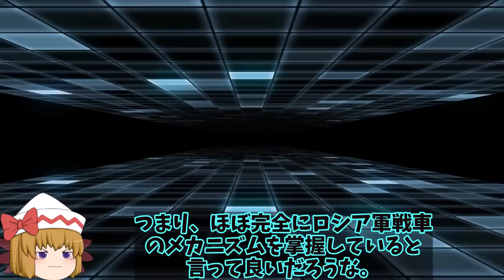【ゆっくり解説・軍事News】烏軍南部ヘルソン最前線突破8月ハイマース攻撃に露軍司令官気づかな！露軍前線援軍送れず絶体絶命？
1、ロシア軍が制圧を目論で攻撃を継続しているウクライナ第二の都市ハルキウだけど、この場所でウクライナ軍が旧ソ連時代の兵器を使用してロシア軍を押し返しているとのこと。

2、使用している兵器は旧ソビエト製の122mm多連装ロケット砲と言われているな。

3、前時代の兵器で押し返してるって凄いことだよね。
ウクライナの強さは世界の知るところになったわけだ。

1、そうだね。さて今回は、ハルキウでの反転攻勢に使われている122mm多連装ロケット砲について、詳しく解説していくよ。

引用・転載「出典：海上自衛隊ホームページ」
引用・転載「出典：航空自衛隊ホームページ」
引用・転載「出典：陸上自衛隊ホームページ」